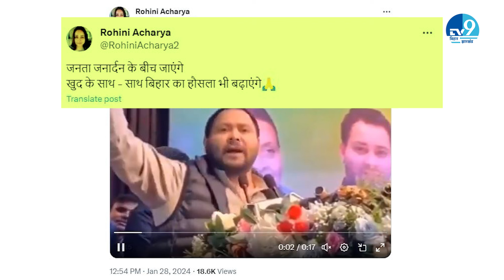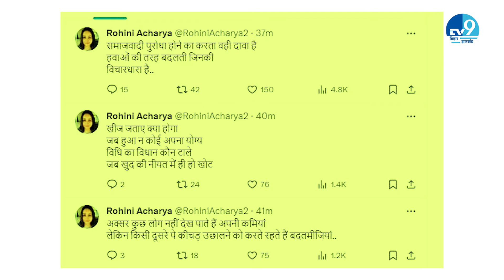Nitish Kumar के इस्तीफे से नाराज Rohini-Tejpratap ने Social Media के जरिए जताई नाराजगी। Bihar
बिहार में महागठबंधन की सरकार गिरने के बाद सोशल मीडिया पर एक बार फिर सामने आ गई हैं आरजेडी प्रमुख लालू यादव की बेटी रोहिणी आचार्य.. उन्होंने अपने सोशल मीडिया पर एक बार फिर एक के बाद सात पोस्ट कर दिए.. वैसे सोशल मीडिया पर पोस्ट करने में रोहिणी के भाई और लालू यादव के बड़े बेटे तेज प्रताप यादव भी पीछे नहीं रहे.. उन्होंने तो बकायदा एक पूरी कविता ही पोस्ट कर दी..